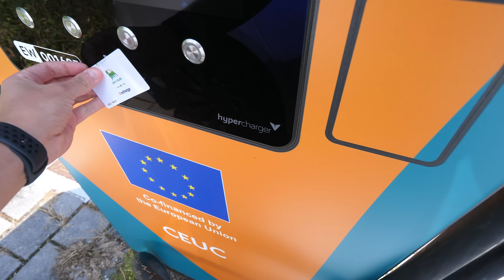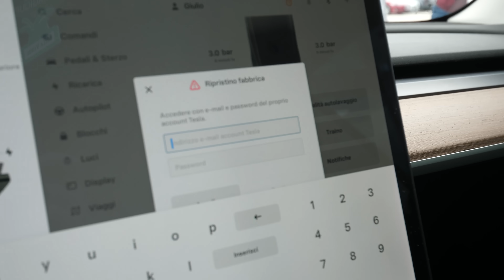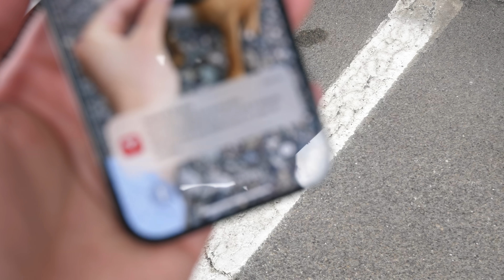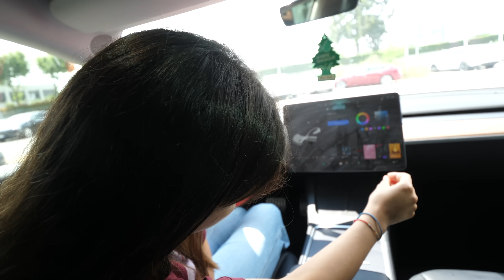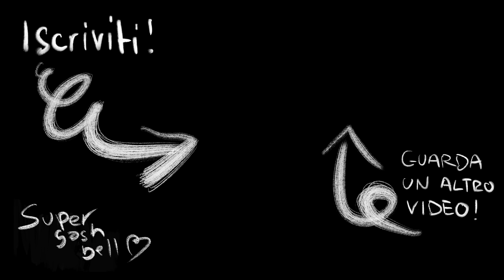HO REGALATO LA MIA TESLA...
Ho dovuto regalare la mia Tesla Model 3 Performance perché è in arrivo una nuova auto e... non mi serve più anche una Tesla elettrica. A qualcun altro però serve, non solo perché è la macchina più completa, veloce e fantastica che abbia mai avuto, ma anche perché ha delle sicurezze incredibili.